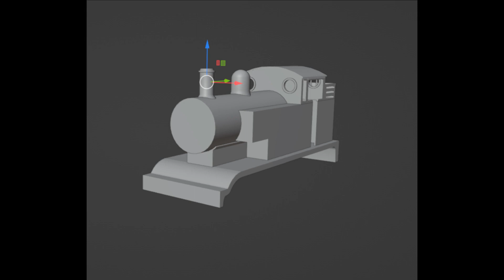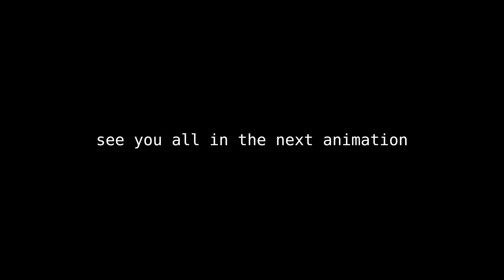What have I been up to?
Do you like the Thomas and Edward models?
Jinty will be made soon!